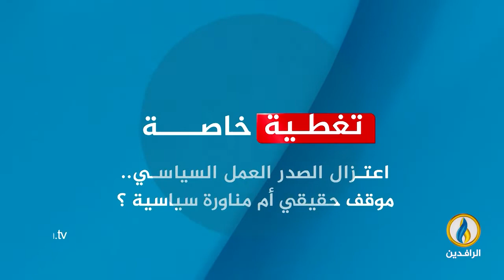تغطية_خاصة | اعتزال الصدر العمل السياسي.. موقف حقيقي أم مناورة سياسية؟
تقديم:
أفل الصقر

ضيوف التغطية:
د. حامد الصراف - أكاديمي وباحث سياسي
د. هلال الدليمي -  أكاديمي وباحث سياسي